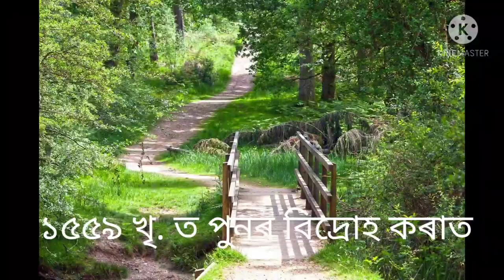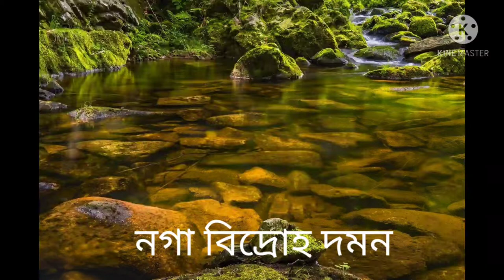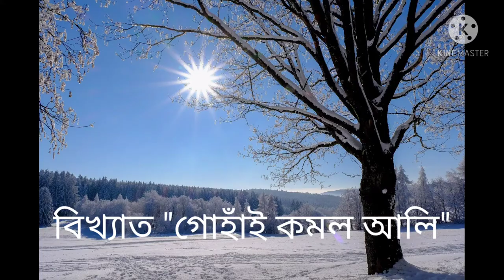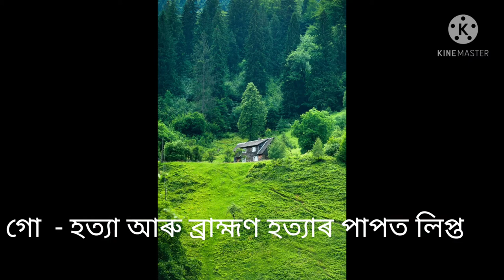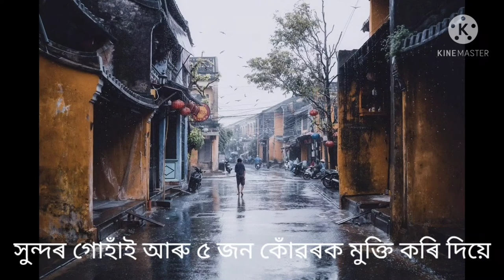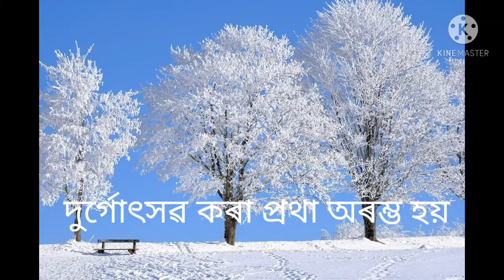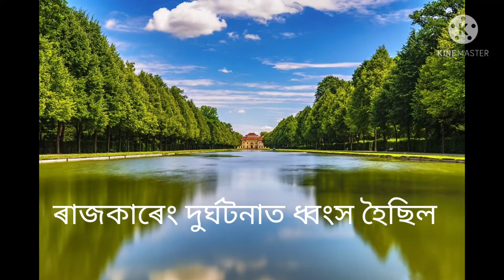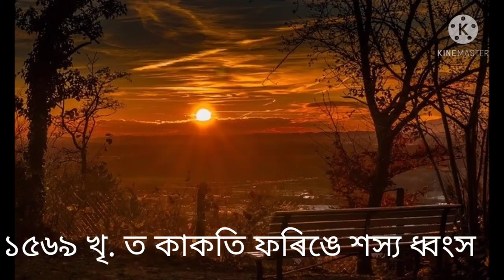|Swargodeo Sukhampha || স্বৰ্গদেউ চুখামফা || খোৰা ৰজা || Green Knowledge Point ||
Sukhampha (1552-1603) was a king of the Ahom kingdom of medieval Assam. He was the son of  Swargadeo Suhungmung. He ruled for a fifty one years, the longest in the Ahom dynasty. Very fond of sports, fell on an elephant soon after his ascension and the injury gave him a limp, and as a result the Buranjis often called him the Khura Roja.

              A dispute in 1562 with Koch kingdom led to a full-fledged invansion in January 1563 by the Koch general Chilarai. Aikhek, the Buragohain who was the commander of the Ahom military, offered ineffectual opposition, and Chilarai was able to quickly occupy the Ahom capital Gargaon. Then Sukhampha fled to Naga Hills. After 3 months later, the Ahom was compelled to treaty with Koch. Name of treaty is "the treaty of Majuli". The Ahom had to lose lot of valuable things and with their territory. But later, Sukhampha able to recovered all territories. Moreover, Sukhampha had to fight with Nagas, Chutias, Nara king and others. He strongly  defeated them. In 1603, Sukhampha  died at Khowang. To know more🙏, please see the video.